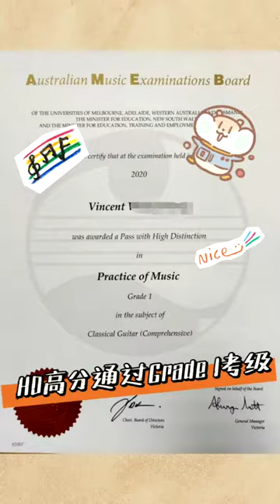澳大利亚古典吉他考级分享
Spanish Romance